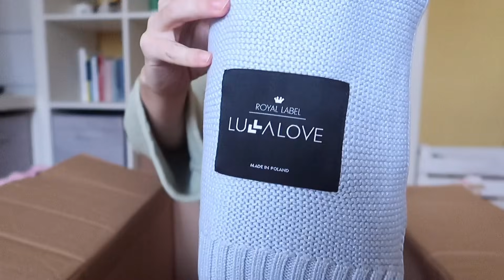Pancia 32 settimane - pacco per i gemelli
💛RICORDATI DI : 👍🏻💬🔔👥

VI LASCIO IL LINK DEL SITO CHE MI HA MANDATO LE COSÌNE PER I GEMELLI SE SIETE INTERESSATE ANCHE VOI 🥰

💖WISHLIST AMAZON💙

 💛CHI SONO ?
sono una mamma  una moglie una casalinga disperata 😂 che si trova a gestire ogni giorno la sua famiglia e tutti i problemi che essa comporta
- La Valli -